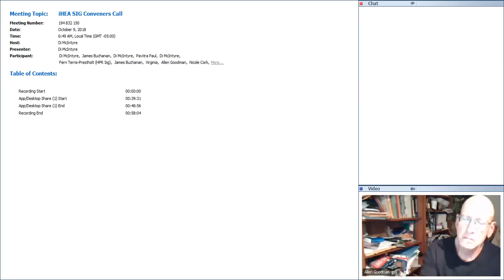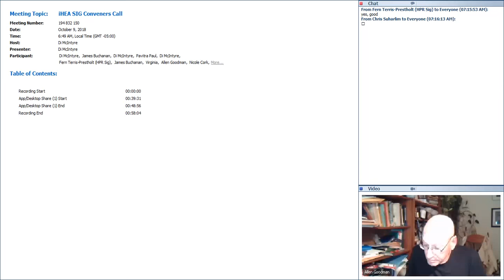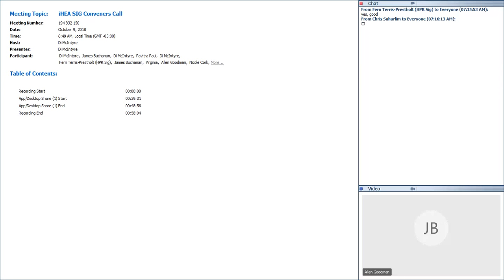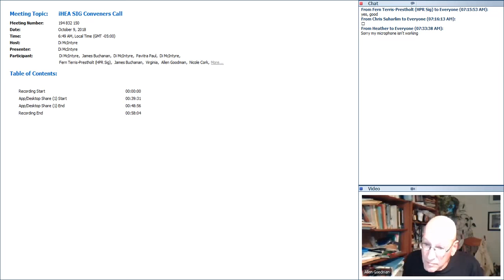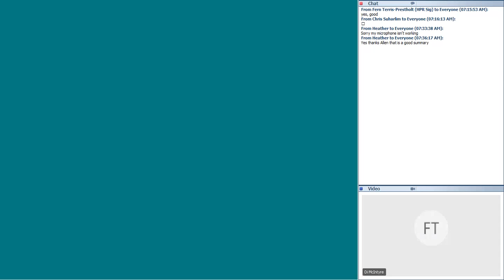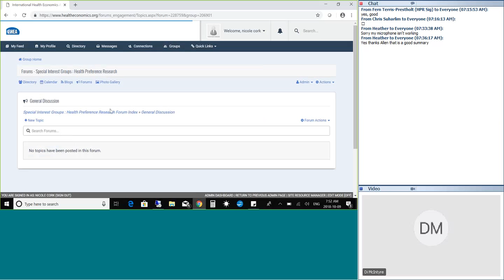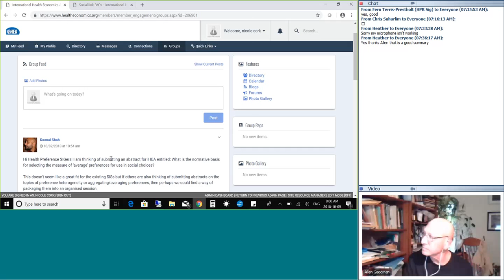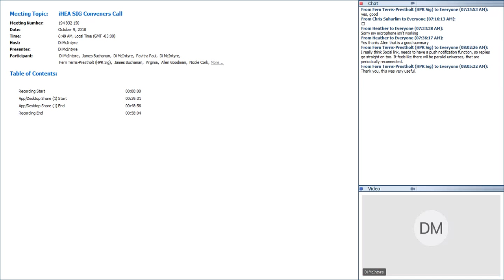iHEA SIG Conveners Call - October 9, 2018